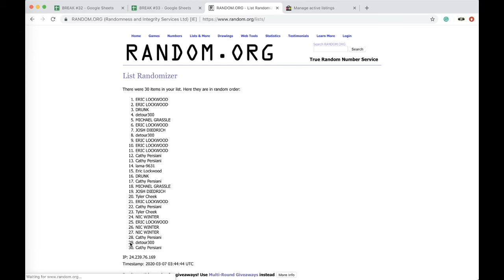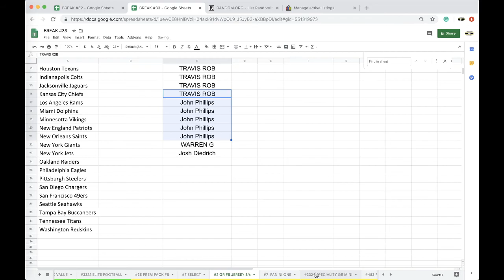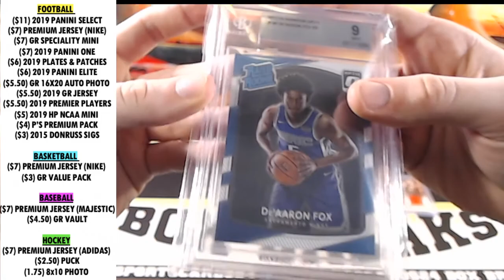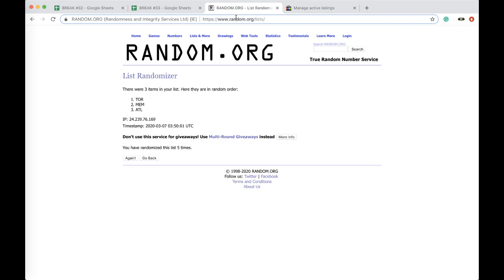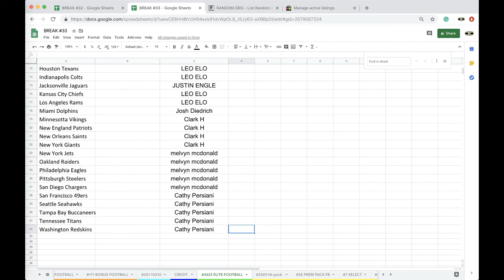BREAK #3328 | 2020 GOLD RUSH VALUE BASKETBALL CARD PACK LIVE BOX BREAK | 3 HITS